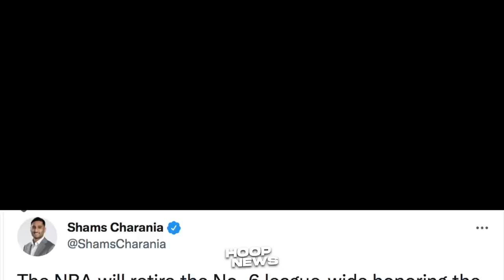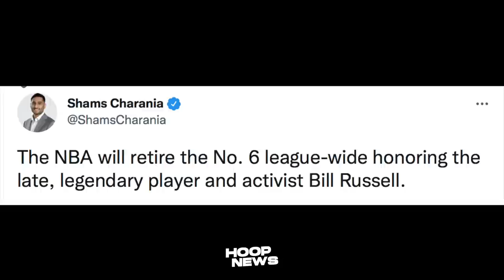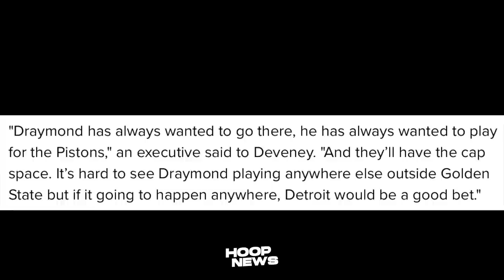Draymond May Iba Palang Plano Sa Career Niya! LeBron Naka--Ligtas Sa New Rule!